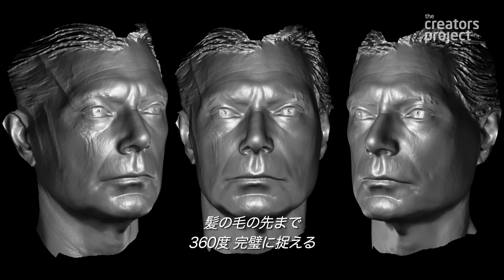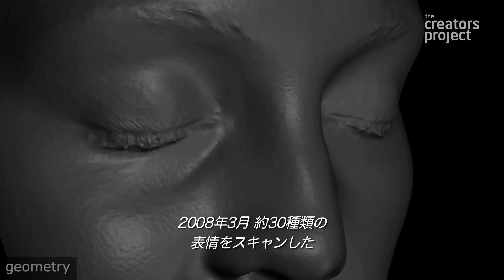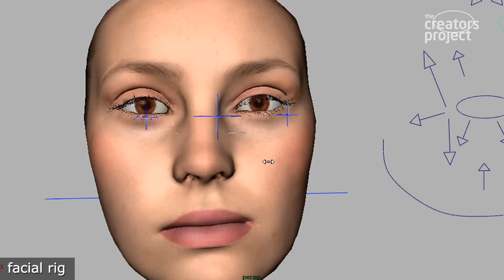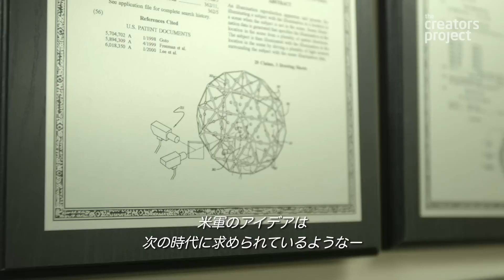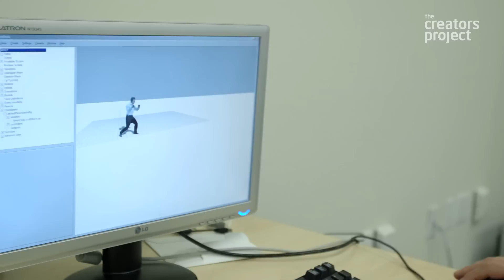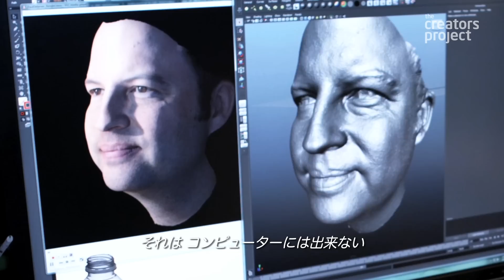科学技術から生まれた分身 デジタル・ヒューマン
９０年代後半から取り組まれてきた「デジタル・ヒューマン」の開発。人の表情は、魔法のように繊細であり、神秘的であり、科学では到底真似できないと考えられていた。例えばフルCG映画『ポーラー・エクスプレス』（２００４）。キャラクターの表情が乏しく、生気がまったく感じられなかったため、クリスマス映画としては相応しくない作品として語られている。しかし科学の進歩と共に「デジタル・ヒューマン」は、ハリウッドにとって、切っても切れない間柄となった。そして大ヒット作「アバター」（２００９）を皮切りに、その技術はとてつもないスピードで進み続け、最近では、1秒間で30フレームの表情変化が可能になった「デジタル・ヒューマン」。皮膚、瞳、皺、角膜、白目の動き、色、形。そして遂に知能まで手に入れようとしているこの「分身」は、人間の存在意義まで大きく変えてしまうのだろうか。最新の「デジタル・ヒューマン」研究に迫る。

原題：REFORM – HOLLYWOOD’S DIGITAL HUMANS（2015）